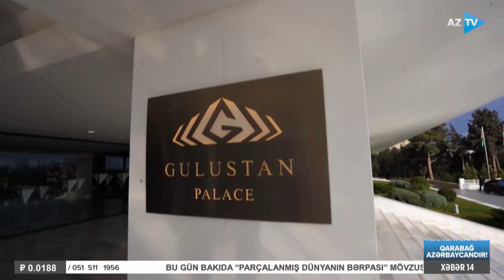Bakı növbəti dəfə beyin mərkəzlərini bir araya gətirdi: XI Qlobal Bakı Forumu